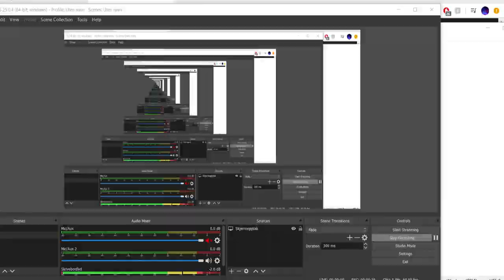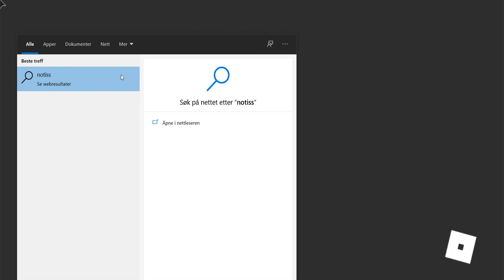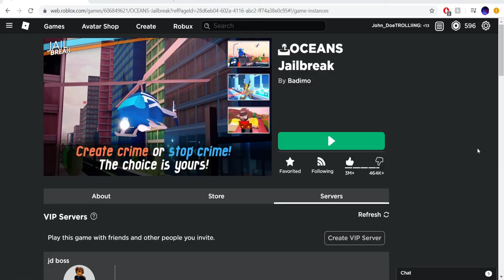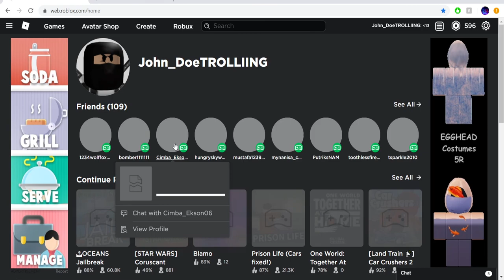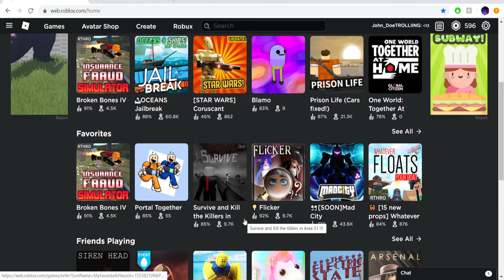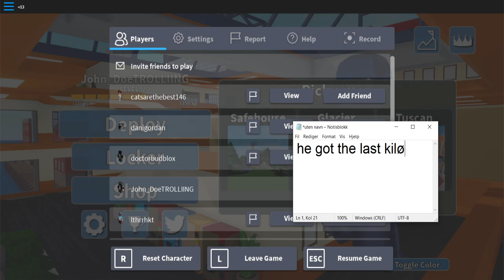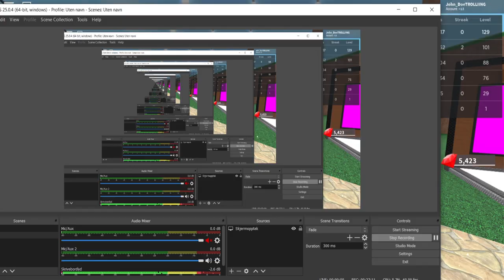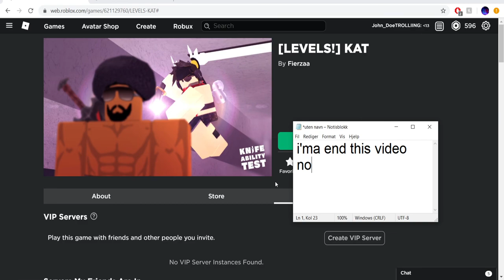Still No Mic | ROBLOX (No Voice/Commentary)